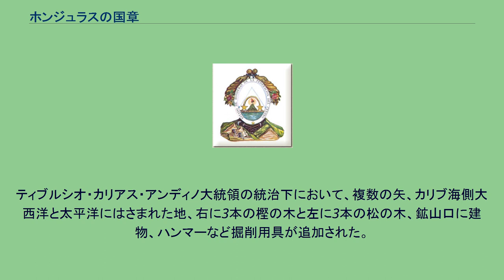ホンジュラスの国章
ホンジュラスの国章（ホンジュラスのこくしょう）は「ホンジュラス共和国、自由、主権、及び独立」の語句によって特徴付けられており、トップにはコルヌコピアと矢のキヴェール（矢筒）が、側面には落葉樹と、石灰岩の崖があり、フリーメイソンの目（プロビデンスの目）が中央に存在する。
また、中央の金字塔の間にあるの火山は中米連邦を意味し、二つの塔は国家の防衛と独立を意味する。
中央の三角形は自由と平等を意味する。
紋章下部のオークと松および耕作道具は豊かな自然を意味している。
この国章は1825年に制定され、楕円形の内側に、中央の火山を挟み左右に城が描かれており、当時グアテマラ、ホンジュラス、エルサルバドル、ニカラグア、コスタリカからなる中米連邦におけるホンジュラス州と「州」を示していた。
1866年、楕円形型帯状内に金文字で「ホンジュラス共和国、自由、独立主権国、1821年9月15日」と「州から共和国」へと変わったことが示され、火山の上に昇る太陽が加えられた。
1935年に一部修正された後、現在まで使われている。
ティブルシオ・カリアス・アンディノ大統領の統治下において、複数の矢、カリブ海側大西洋と太平洋にはさまれた地、右に3本の樫の木と左に3本の松の木、鉱山口に建物、ハンマーなど掘削用具が追加された。
^ a b c 桜井三枝子・中原篤史編集 『ホンジュラスを知るための60章』 エリアスタディーズ127 明石書店 2014年 28ページ